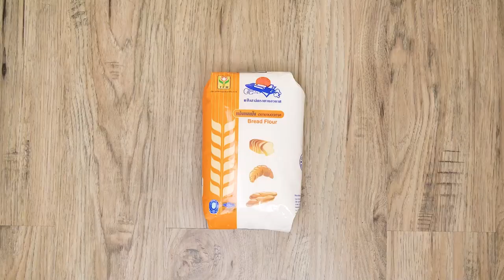Pull apart garlic bread สูตรเด็ดอ.ยิ่งศักดิ์